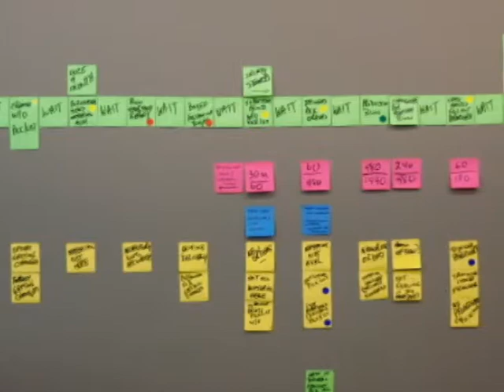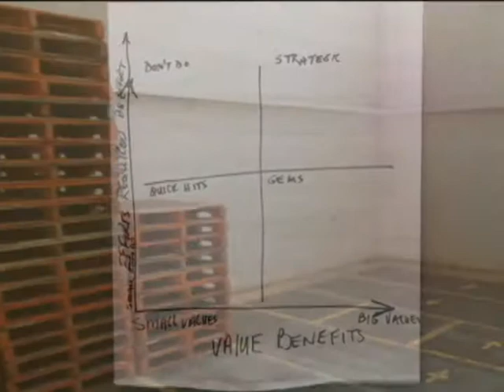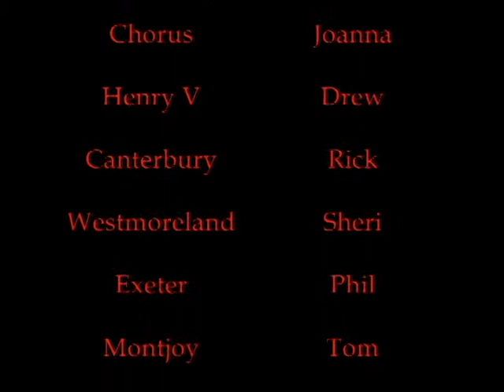Toronto Greenbelt Fall 2011, Henry V Movie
The Toronto Greenbelt Fall 2011 participants had a Shakespearean and lean themed final video.